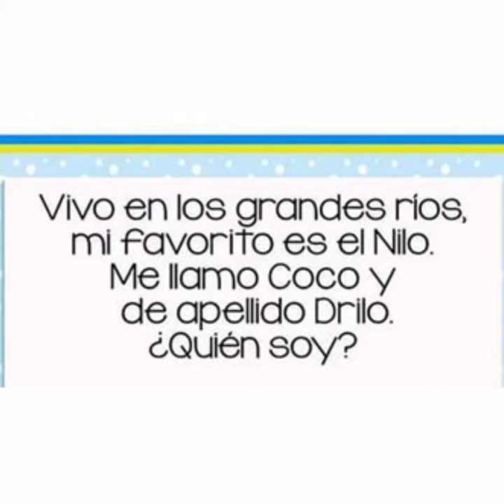Adivinanzas de animales